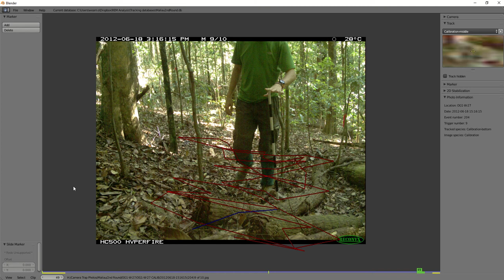Example of a calibrated camera trap location in Borneo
The video shows a demonstration of a digitised set of pole locations at a deployment location in Borneo (here showing only the pole bottoms, not the tops or midpoints). Once a deployment location is calibrated in this way, it can contribute data from subsequent tracking of animals in the images taken by the camera.

This forms part of a project carried out at the ZSL Institute of Zoology which aimed to estimate the density of animals using information only available directly from camera trap imagery (specifically, using the Random Encounter Model).